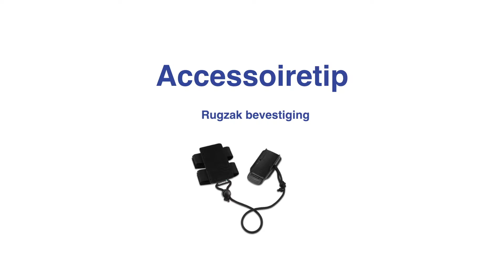Garmin rugzakbevestiging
Na de fietssteun een van de best verkochte accessoires voor de outdoortoestellen. Eenmaal aan je rugzak bevestigd, bungelt het toestel niet, je kunt het toestel makkelijk van je rugzak afhalen en terugplaatsen. Laat je het toestel uit je handen vallen dan blijft deze nog aan het koord hangen.